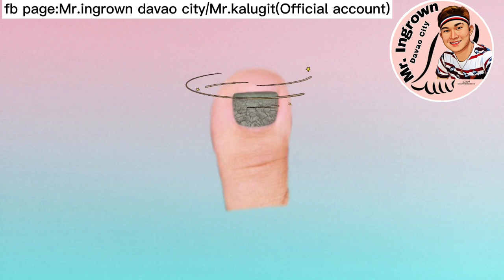The fungus has already grown if not treated promptly.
location: phase1 blk56 lot6 deca homes mintal davao city
name:sherwin lapating ladrido
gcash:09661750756